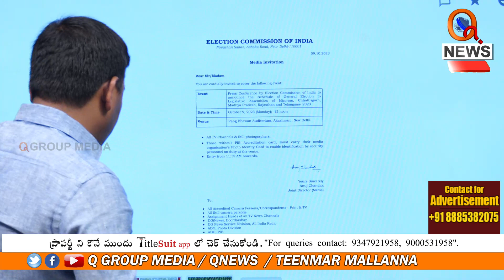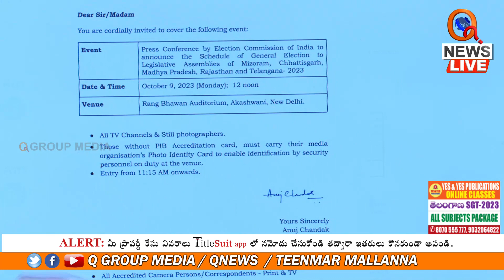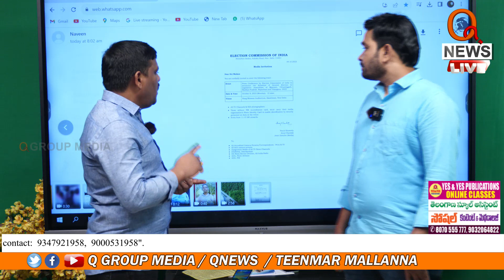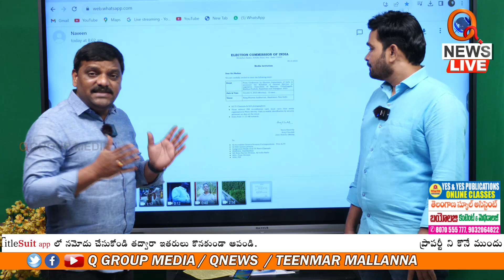ఇక ఎన్నికలకు సిద్ధం అవ్వాల్సింది మీరే | Teenmarmallanna | Qnews